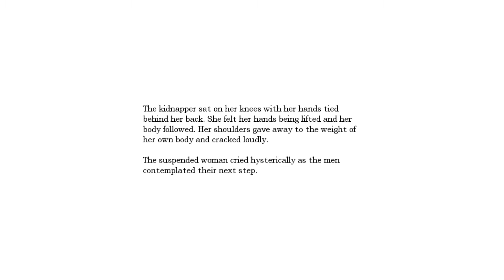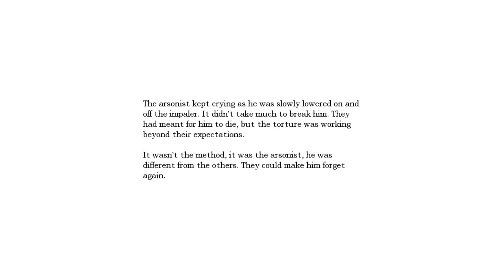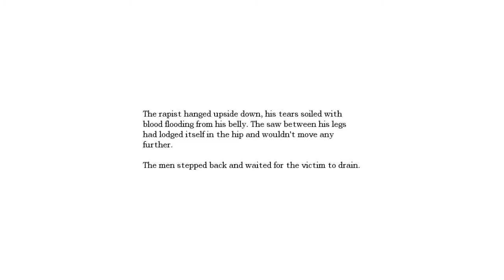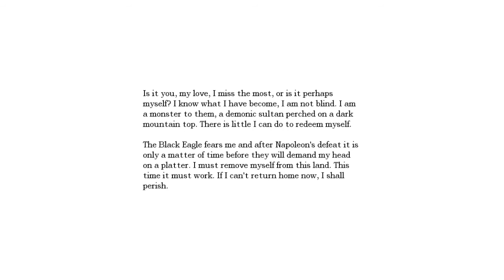Amnesia The Dark Descent Part 16 - Mr Tonnes of fun returns!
Mr Tonnes of fun has returned and has brought some friends along too!!!